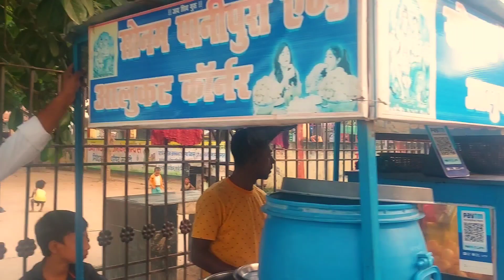Masaurhi Gandhi Maidan | Gandhi Maidan Video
Birendra Bhaiya Vlogs
From...
Masaurhi (Bihar)